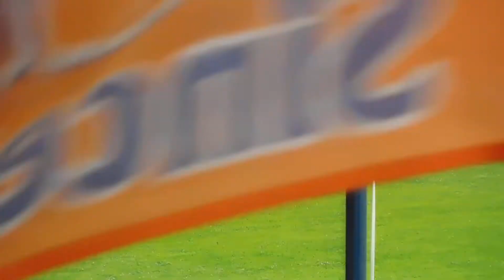2017.09.10 AC長野vsSC相模原 花唄→シャナナ→萬代、武田挨拶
例により撮りながらですので画面スゴイ揺れます。